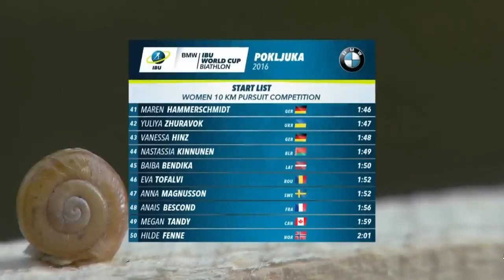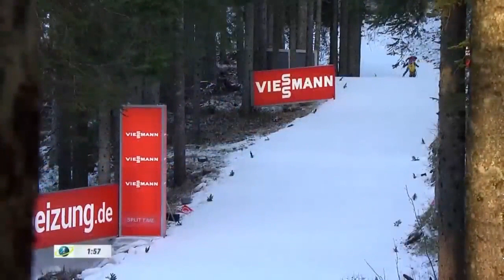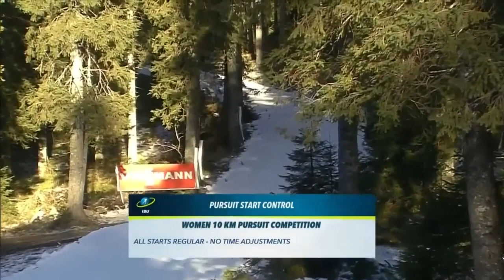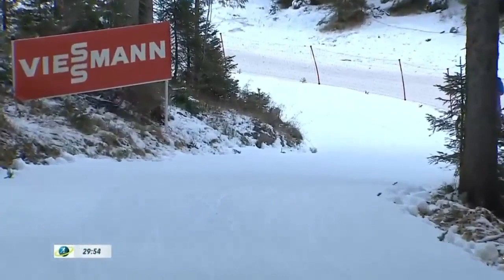2016/17 biathlon 10 km donne Pokljuka - Dahlmeier, Maekaeraeinen, Puskarcikova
1)1 Dahlmeier (0+2+0+0)
2)4 Maekaeraeinen (0+0+1+1) a 16,8
3)8 Puskarcikova (1+0+0+0) a 18,7
4)17 Dorin (0+0+1+0) a 18,8
5)11 Dunklee (0+0+0+1) a 24,1
6)12 Hauser (0+0+0+1) a 26,4
7)2 Braisaz (1+1+1+0) a 27,2
8)5 Hildebrand (0+0+1+1) a 33,1
9)3 Roeiseland (0+0+1+1) a 46,5
10)16 S.Gasparin (1+0+0+1) a 55,6